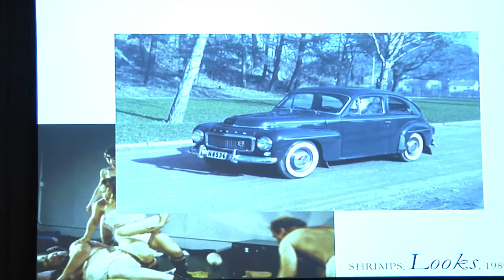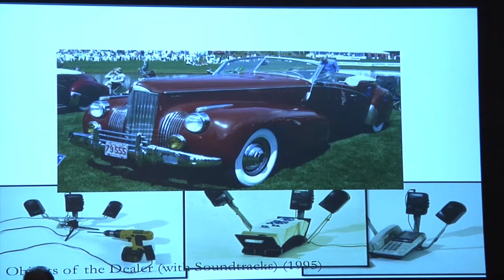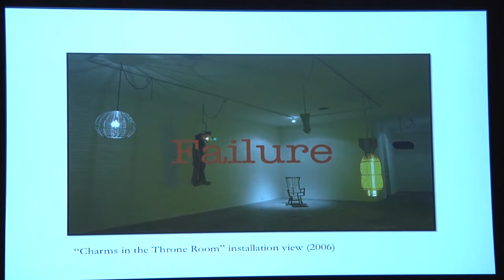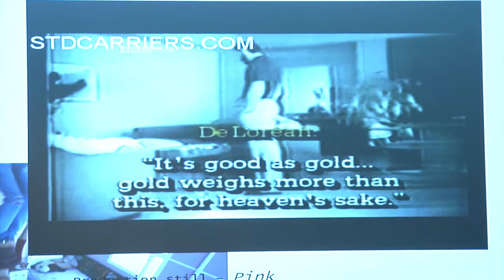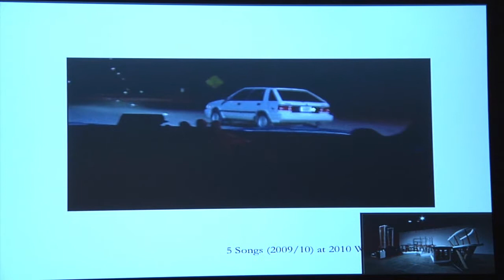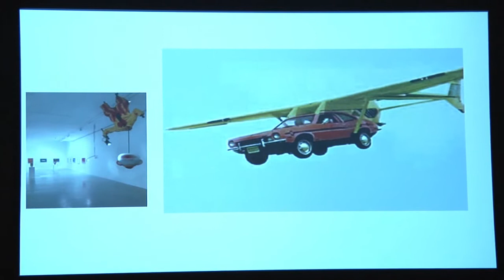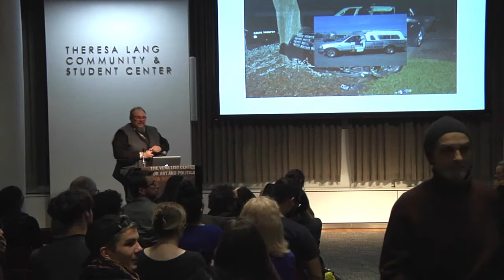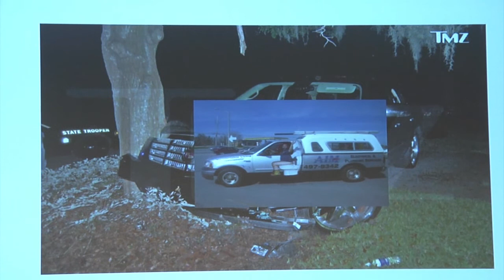Subjective Histories of Sculpture: Martin Kersels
SculptureCenter, in collaboration with the Vera List Center for Art and Politics at The New School, is thrilled to continue the artist-led lecture series Subjective Histories of Sculpture. This program, initiated in 2006, furthers SculptureCenter's exploration of how contemporary artists think about sculpture, its history, legacies, and potential for innovation.

This year, Martin Kersels, Agnieszka Kurant, and Allison Smith have been invited to present their own take on art history and consider the thematic focus of thingness. Utilizing sculpture as a point of departure and source of inspiration, they explore the material conditions of our lives. Engaging with a rich collection of social, cultural and political associations, these artists consider the body as a performative object, study objects to explore the construction of identity, and negotiate the tension and translation between material and immaterial experience. Citing specific works, bodies of work, texts, and personal anecdotes taken from inside and outside cultural production, and inside and outside "art," these subjective, incomplete, partial, or otherwise eclectic histories question assumptions and propose alternative methods for understanding sculpture's evolving strategies.

Martin Kersels emerged in the late 1980s as a performance artist and founding member of the Los Angeles-based collaborative SHRIMPS. Continuing to work in performance, he incorporates sculpture, photography, video and installation into his practice. Employing a comedic slapstick effect that engages in both humor and pathos, Kersels often utilizes his own physique as a driving force to investigate ideas about performative sculpture. Set within the social context of pop culture and suburban experiences, he intertwines the physical and psychological to create objects and characters that engage wide-ranging emotions, as they wrestle with the limitations and possibilities of the physical self.

Kersels was born in Los Angeles, CA in 1960 and received his BA in 1984 and his MFA in 1995 from the University of California, Los Angeles. He has exhibited widely in galleries and museums internationally. In 2008 the Santa Monica Museum of Art in association with the Tang Museum at Skidmore College organized Heavyweight Champion, Kersels' first mid-career retrospective. He has also held solo exhibitions at the Kunsthalle, Bern and has been included in group shows at the J. Paul Getty Museum, Los Angeles; Centre Pompidou, Paris; and the Whitney Biennial in 2010 and 1997. He is currently an Associate Professor and Director of Graduate Studies in Sculpture at Yale University.

Video edited by Lauren Smith